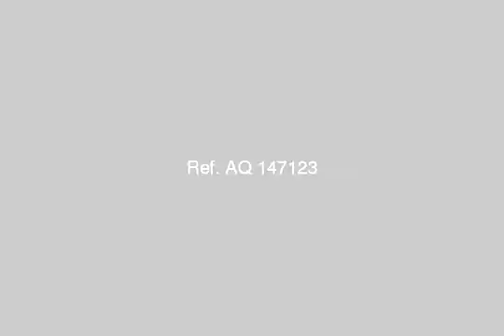Apartment For Rent In Sharqia Zagazig - mlseg.com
Apartment For Rent In Sharqia / Zagazig شقه للايجار 2 غرفه وريسبشن 3 قطع و 2 حمام - العاشر من رمضان المجاوره 29 - Egypt Real Estate | Sharqia / Zagazig | Apartment For Rent